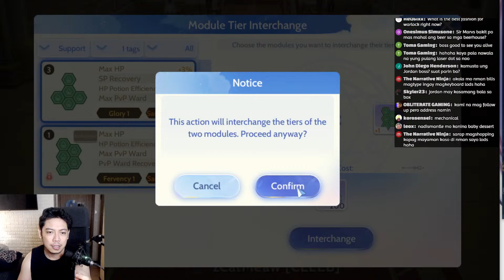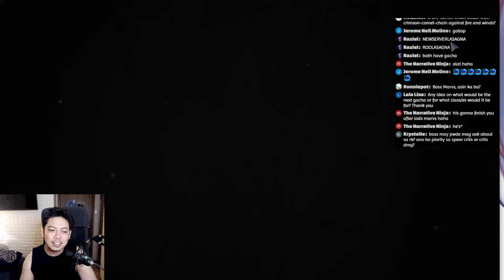FROM ASSASSIN CROSS TO RANGER TO WARLOCK! - RAGNAROK ORIGIN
This Podcast is in cooperation with Rugpull Guild and OMG Network.
The things said in the video are purely opinions.
We would highly appreciate your comments and own opinions too.